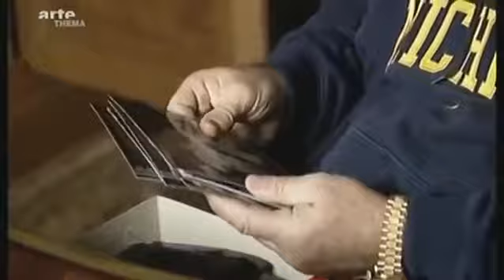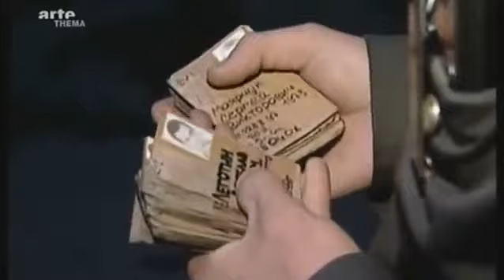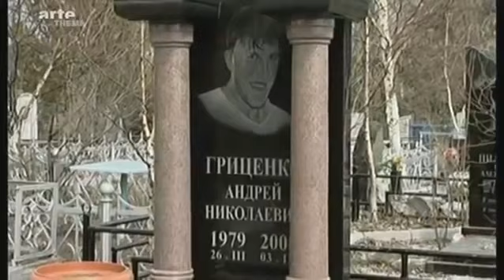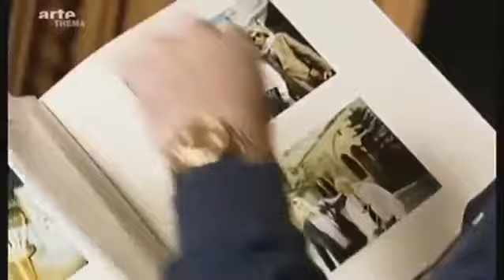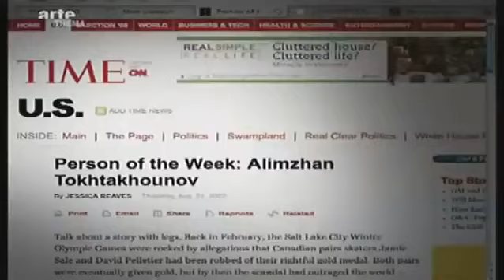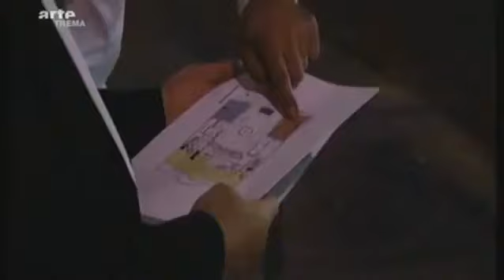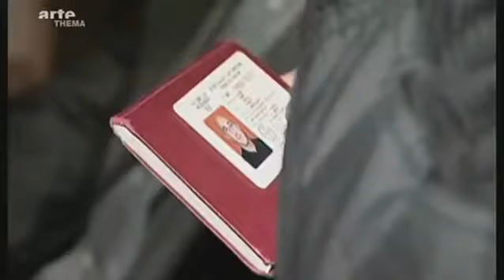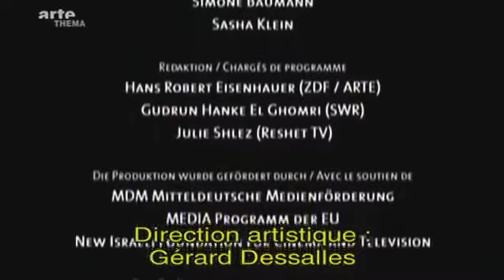REPORTAGE MAFIA RUSSE 2019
Vory v zakone ou Vor v zakone est un groupe mafieux lié à la mafia russe, composé de personnes de l'ex-bloc soviétique après avoir existé durant la période tsariste. Il s'agit d'une congrégation de truands, très hiérarchisée, qui a pour particularité d'user des tatouages comme moyen de reconnaissance